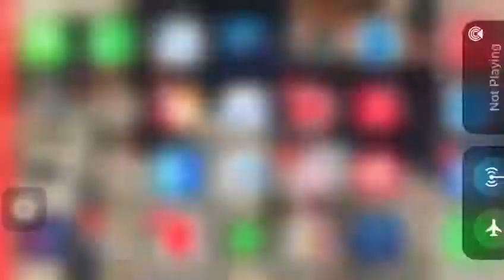Indian Navy🇮🇳 with your Essex